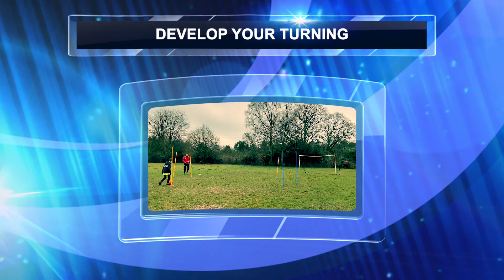DEVELOP YOUR TURNING SKILLS | ACB FOOTBALL COACHING | 121 COACHING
See if you can develop more confidence on the ball with a few of these Turning Skill practises to practises unopposed.

ACB Football Coaching